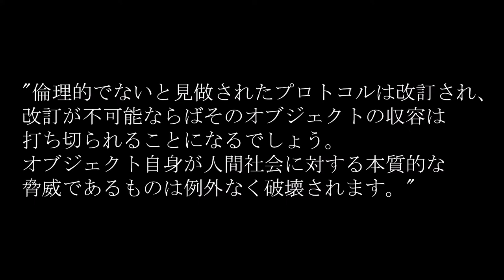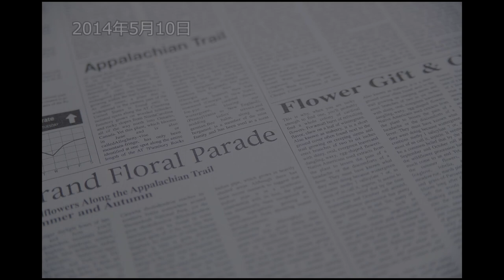【SCP紹介】倫理的？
1本目のSCP紹介動画がカノンのテイルとは
より
動画用に内容を一部省略、改変しています。

壊された虚構
当時隠されていた物が暴かれる。秘匿の選択肢など無いこの世界で、財団はどうやって生き残るのか？

「……救助活動の5日目、海からより多くの遺体が回収されています。当初の推定では、死者数は100万人台でしたが、それは常に増加しています。国連は、最近の北朝鮮事件に関する声明を発表し、それが 『自然の行為』であると主張しました。最近の日本国会からの機密文書のリークは『財団』と呼ばれるものからの窃盗を指摘しており、別の話を示唆しています……」

【以下Tin_catによる二次創作】
『ある財団職員の手記』より
フェルドン博士の処遇が決定した5日後、国連委員会によって公式にSCP-231のモントークが中止された。

結果は、誰もが予想した通りだった。事案213-7が（財団がつけた名前ではないが、付けるとしたらこうだろう）発生し、国連軍に計3700人の死者が出た。これは、財団が一切の手を引いたからだ。結果、数多の犠牲を払いつつも何とか、30時間後、SCP-███は終了された。O5どもは享楽的な選択をしたもんだ。あいつらも国連の連中が疎ましかったんだろうな、あいつらも人間ってわけだ。いや、それはないな。あいつらはそんな気分で行動するような奴らじゃない。もっと、スマートだが、狂ってるんだ。

初めてO5の連中にはよくやったと言ってやりたい。3700もの命が失われたんだ。自分でも俺は最低な人間だと思うが、それでも清々した。これで国連の自惚れ野郎どもは思い知っただろう。それからこの事案は、（多くの湾曲を含みつつも）大衆の耳にも入ることとなった。誰もが理解しただろう。

異常とは何か。我々が、これまで何を行ってきたか。これから財団が、そして世界がどうなるのかは見当もつかない。が、いずれにせよ我々は、これまでのようには行かないだろう。もしかしたら状況は、俺が思っているよりずっと悪いのかもしれない。